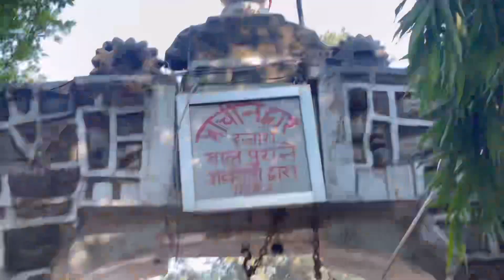My First vlog Yamunanagar Hathnikund voting and fun 😅